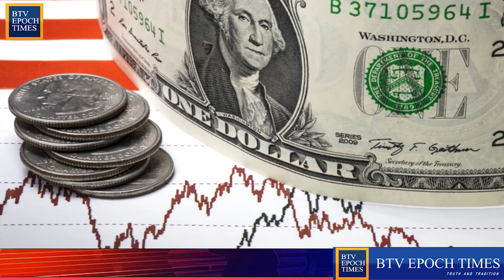TIN MỚI 5/4: Donαld Trµmp TIẾP TỤC NỔ HŨ LỚN